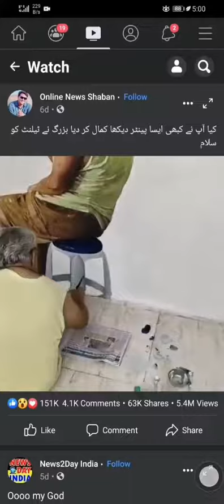Beautiful Art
Raja Zubair554:ShadowPose